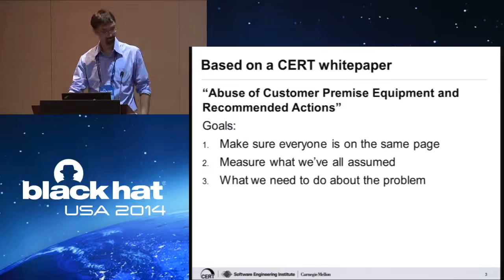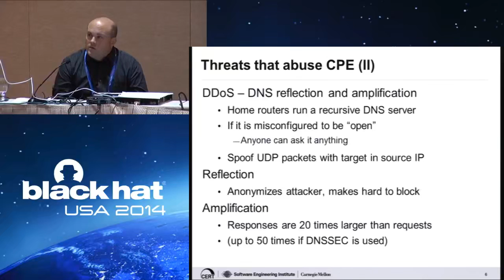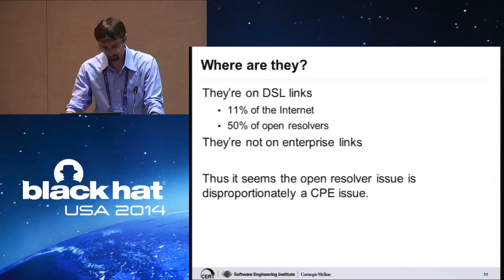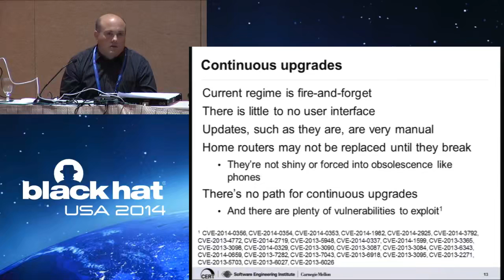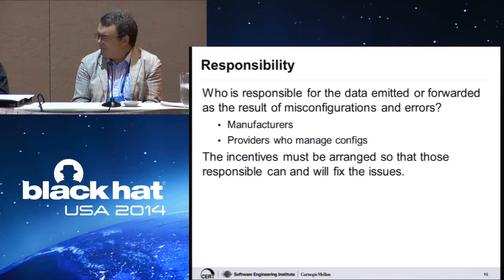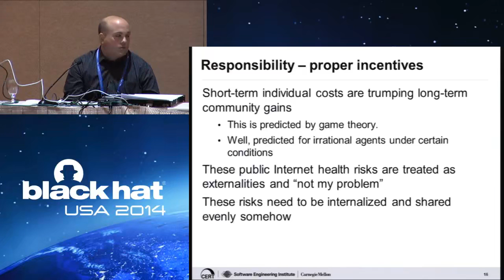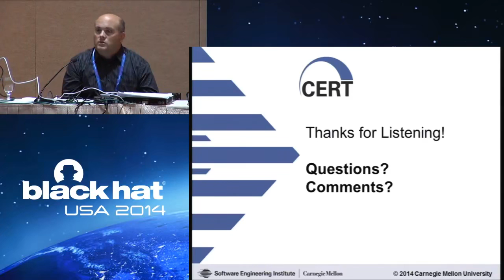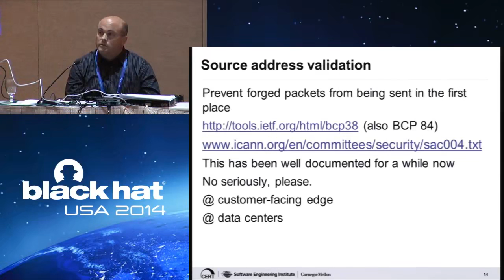Abuse of CPE Devices and Recommended Fixes